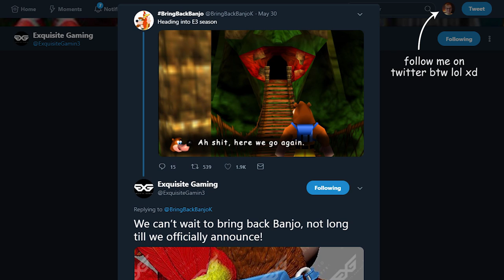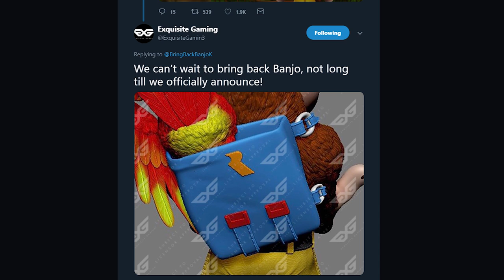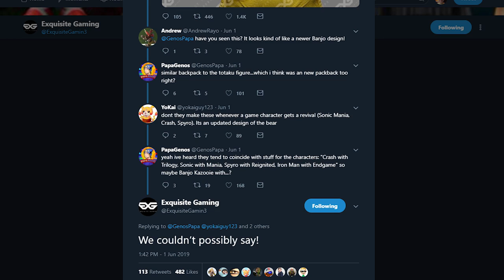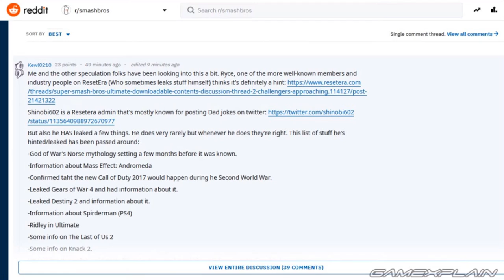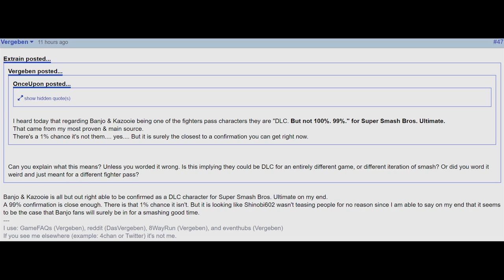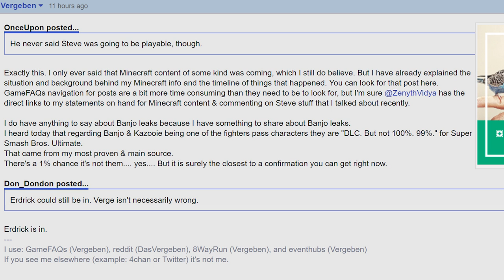NEW LEAKS POINT TO BANJO AS SMASH DLC?! - Super Smash Bros. Ultimate – Aaronitmar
BANJO WAS POTENTIALLY LEAKED AS SMASH DLC!!! Let's discuss this new set of information and see where it leads.

Smash Ultimate: E3 Main Theme

About Aaronitmar

What’s up guys it’s Aaronitmar! I’m a gamer who plays Super Smash Bros. a little too much but that's not a problem.